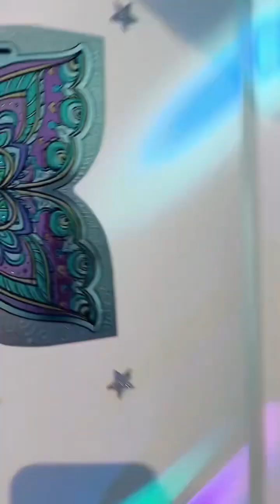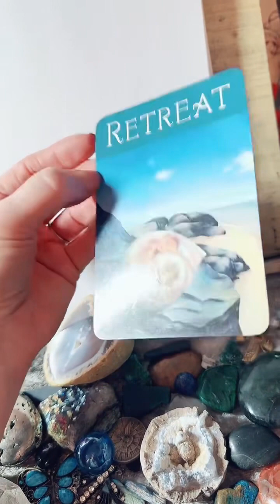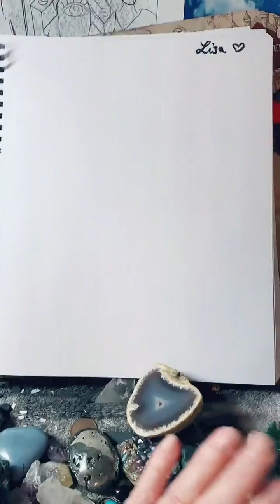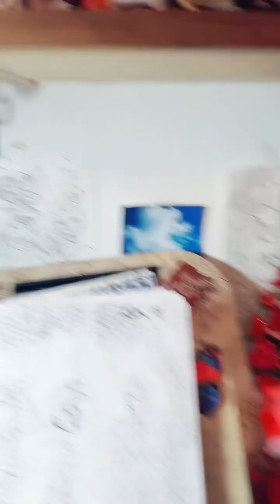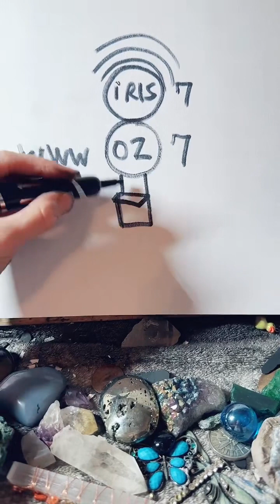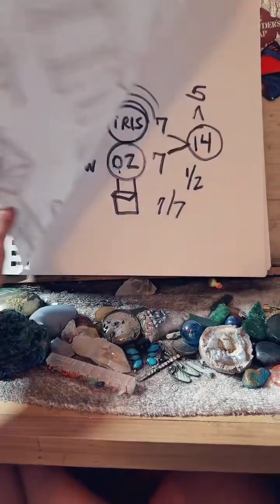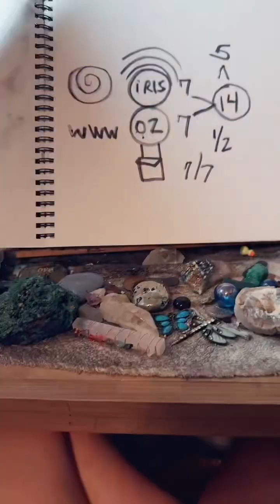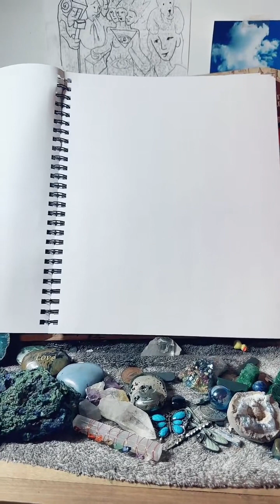WEDNESDAY APRIL 12 LIVE SCRYING & GIVAWAYS